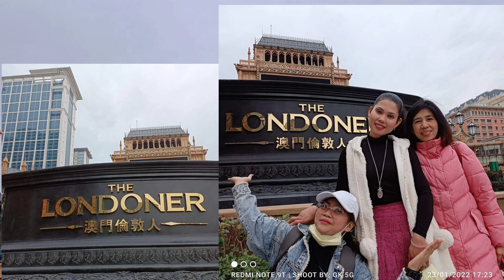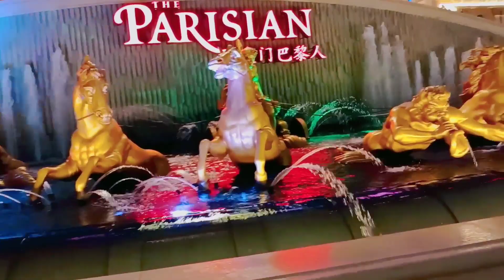THE SPECTACULAR VIEW FROM DAY TO NIGHT OF THE LONDONERS AND PARISIAN TAIPA MACAO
The Londoner Macao

Macau brand new integrated resort, featuring iconic London style, the elegance and charm of the Victorian era. Offering classic British afternoon tea, ...

The Parisian Macao

Centrally located in Cotai, Macau, The Parisian Macao features a luxurious shopping mall, an outdoor pool and water park.